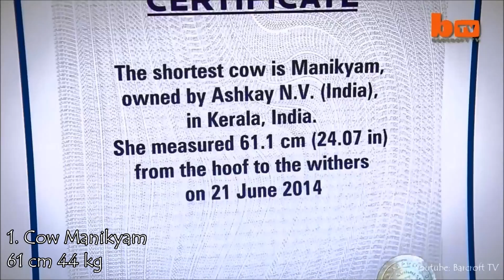Najmniejsze krowy świata TOP5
♫Music: United States Marine Band and Arthur S. Witcomb - The Premier

5. Cow Swallow
4. Cow Ella
3. Cow Diana (Chotti)
2. Bull Archie
1. Cow Manikyam